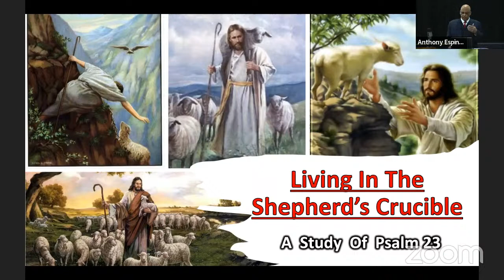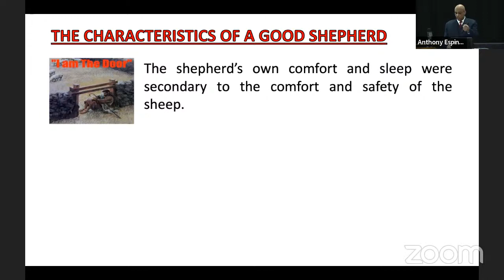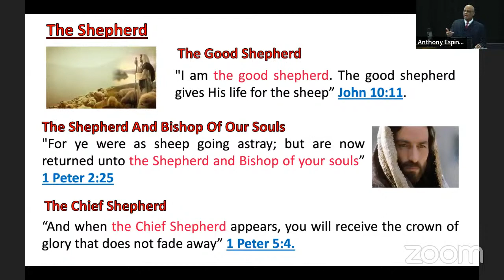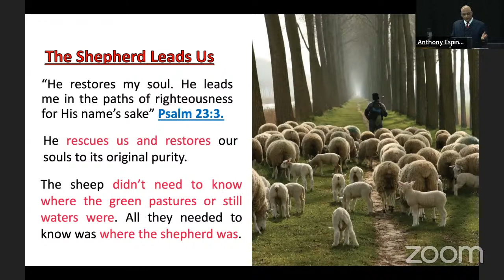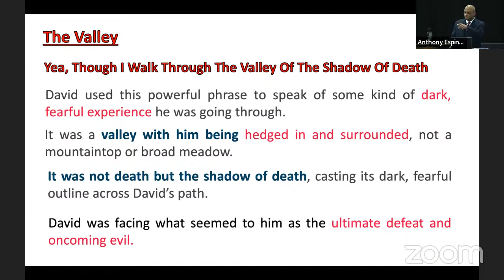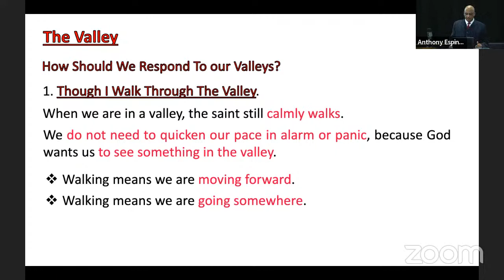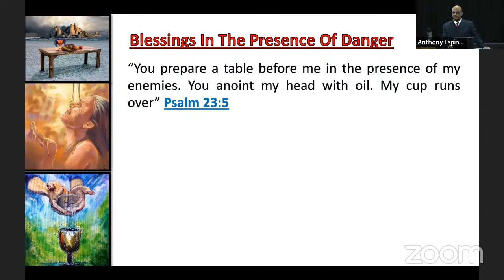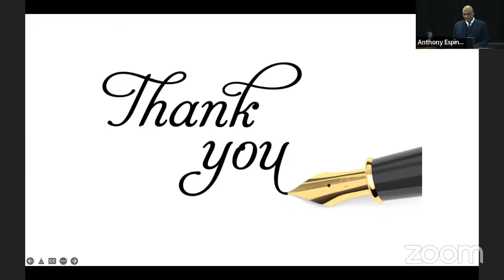Living In The Shepherd's Crucible. A Study Of Psalm 23. Dr Espinet